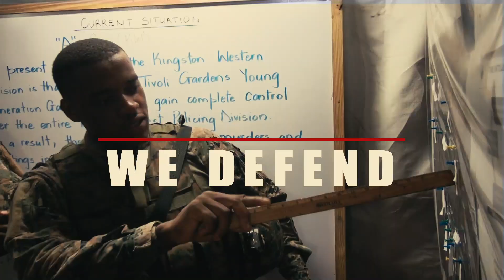Jamaica Regiment Infantry Capability Video- Jamaica Defence Force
The Jamaica Regiment (Jca Regt) is the primary infantry Brigade of the Jamaica Defence Force. The infantry is responsible for a wide range of internal security operations which goes beyond assisting the Jamaica Constabulary Force. The Jca Regt operates in an across several domains, not only in Jamaica, but in the region.  The infantry is also involved in community support, Humanitarian Assistance and Disaster Response, and is responsible to conduct national ceremonial parades. The motto is "Pro Gente", the meaning of which embodies service to Jamaica: " For the nation".